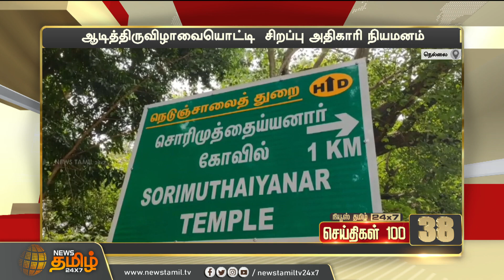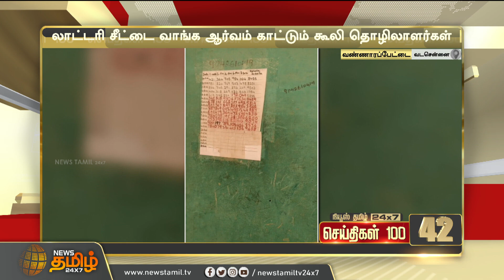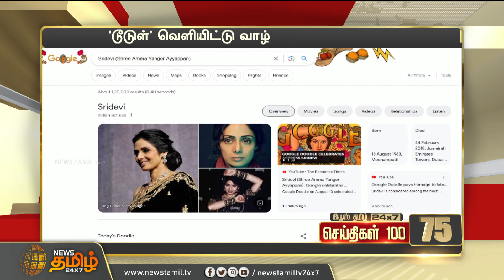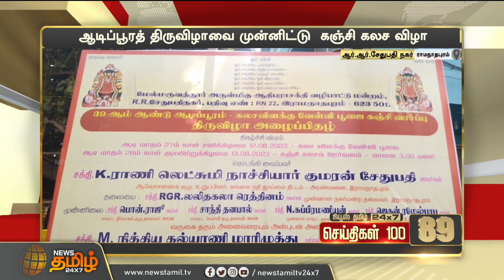Today Fast 100 - 13 August 2023 | இன்றைய 100 முக்கியச் செய்திகள் | NewsTamil24x7 | Morning news